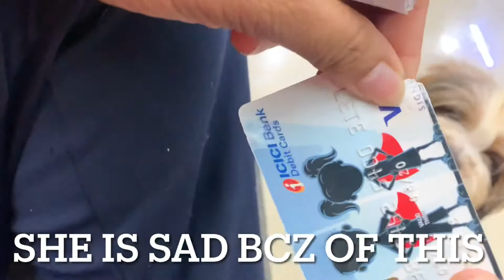Dog is sad 😞 bcz she Broke the ATM Card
She is very sad bcz I told I will not talk to her.